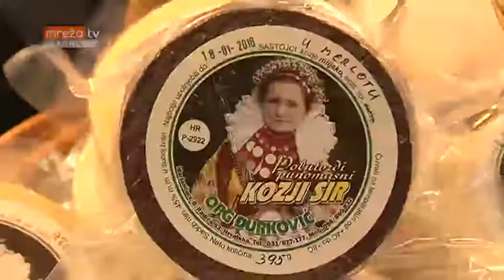GOSPODARSKI SAJAM - SAJAM SIRA 2017. 21.11.2017.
MrežaTV